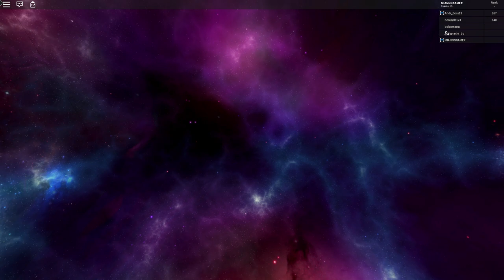CONSIGO NIVEL INFINITO EN EL TORNEO!!! - ROBLOX DRAGON BALL Z FINAL STAND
Nuevo vídeo de roblox dragon ball z final stand ganando por segunda vez el torneo y pidiendo mi nuevo deseo! espero que os encante chic@s ^^.